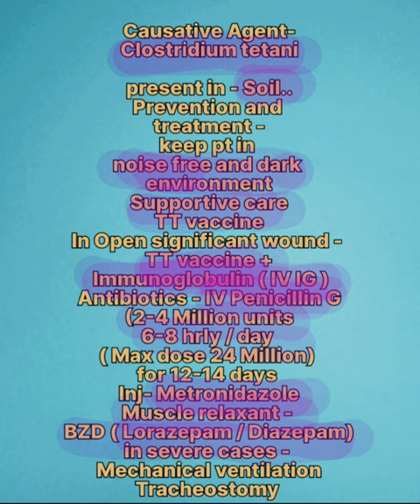Tetanus|Lock jaw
tetanus
tetanus symptoms
tetanus injection
tetanus disease
tetanus shot
tetanus patients indian
tetanus vaccine
tetanus txt
tetanus ndovu kuu
tetanus injection time limit after injury
tetanus vaccine tetanus symptoms tetanus injection what is tetanustetanus disease tetanus infection what causes tetanus tetanus treatment how to prevent tetanus how do you get tetanus prevention of tetanus tetanus toxoid tetanus causes what is tetanus disease need for tetanus vaccine tetanus bacteria tetanus (disease or medical condition)tetanus vaccination tetanus cure when to get a tetanus shot after a cut
disease diseases infectious diseases chronic disease rare disease communicable diseases genetic diseases neglected tropical disease top 5 deadliest diseases infectious disease autoimmune disease rare diseases diseases types human diseases worst diseases disease (cause of death) common diseases list of diseases rarest diseases types of diseases chronic diseases
unusual diseases